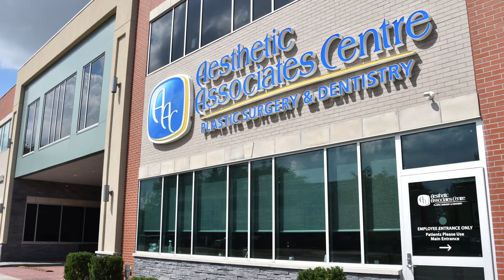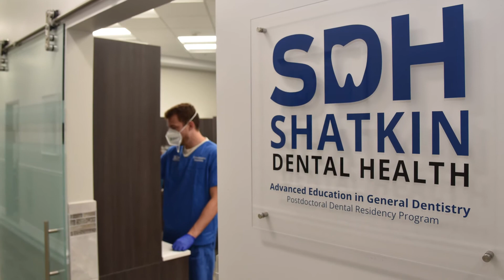Shatkin Dental Health a More Affordable Dental Clinic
If you’re wondering how to get affordable yet high-quality care, Shatkin Dental is a solution for you. Going to a dental residency program is not often the first thing you think of when you’re looking for a specialist for your needs. Yet, you will find it to be quite possibly your most affordable and a top-quality option.

After your complementary initial examination our doctors can decide whether your condition can be treated in accordance with the needs of the dental school. If you are accepted, you will receive top care from Dental residents supervised by the best in the field. All your care will be approved by the supervising dentist, so there is no need to worry about its appropriateness.

We provide treatment that is customized to your needs and preferences. Patients are charged a reasonable fee in order to cover the operating costs of the facility. In this way, you avoid huge charges for expensive treatment and will pay only what is needed for your treatment. Our goal is education, and so you will be contributing to our students´ education to become the next generation to lead in the field of dentistry.